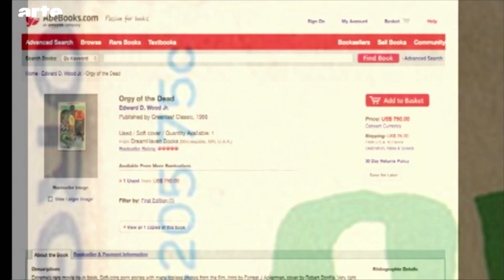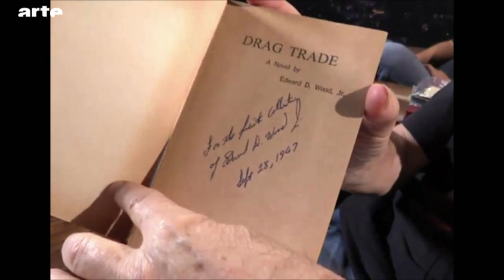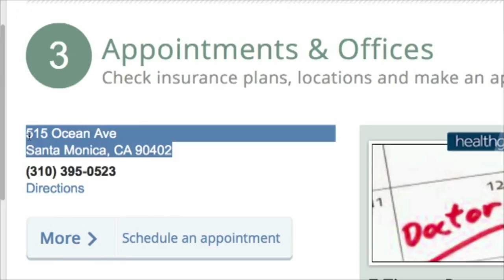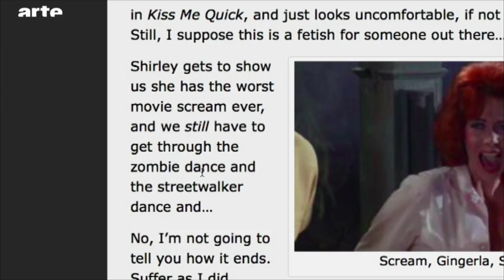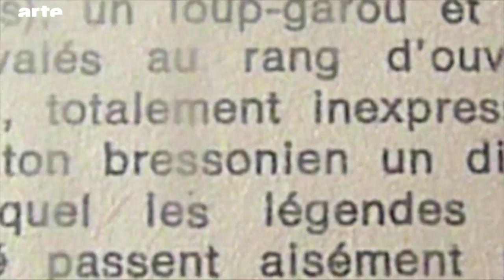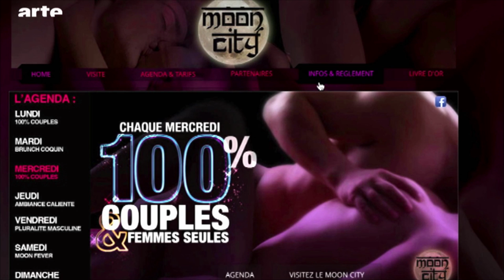Vous connaissez Orgy of the dead ? - Blow up - ARTE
Une rentrée de Blow up sans notre cher Trufo ne serait pas tout à fait une rentrée. Alors laissons lui les clés pour qu’il nous parle du méconnu Orgy of the dead…